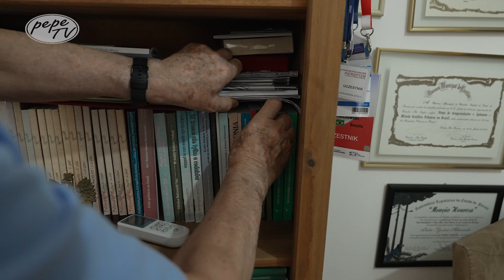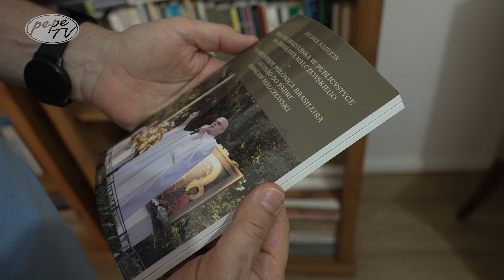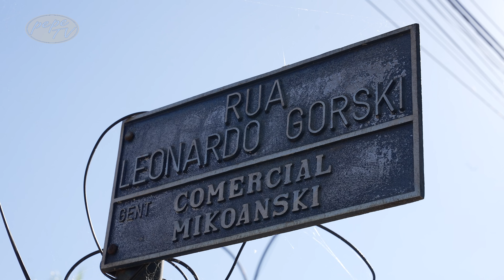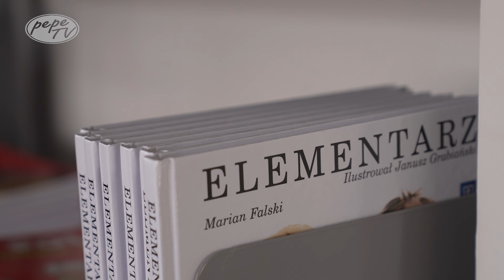Polskie Rozmowy w Brazylii: Ks. Malczewski: Aktualna Migracja do Brazylii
W najnowszym odcinku 'Polskich Rozmów w Brazylii' zapraszamy do rozmowy z Księdzem Zdzisławem Malczewskim, który podzieli się swoimi spostrzeżeniami na temat współczesnych trendów migracyjnych Polaków do Brazylii. Dowiemy się, jakie motywacje kierują obecnie osobami decydującymi się na przeprowadzkę, jak wygląda ich adaptacja w nowym kraju oraz jakie wyzwania i możliwości niesie ze sobą życie w Brazylii dla polskiej społeczności. Ksiądz Malczewski, z głębokim zrozumieniem polonii brazylijskiej, przedstawi nam aktualny obraz migracji oraz jej wpływ na polsko-brazylijskie relacje.

No mais recente episódio de 'Conversas Polonesas no Brasil', convidamos o Padre Zdzisław Malczewski para compartilhar suas observações sobre as tendências atuais da migração polonesa para o Brasil. Aprenderemos quais são as motivações das pessoas que atualmente decidem se mudar, como é a adaptação no novo país e quais desafios e oportunidades a vida no Brasil apresenta para a comunidade polonesa. Com um profundo entendimento da polônia brasileira, o Padre Malczewski nos dará uma visão atual da migração e seu impacto nas relações polaco-brasileiras.